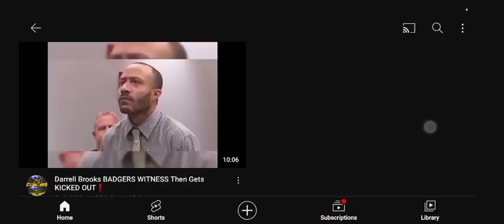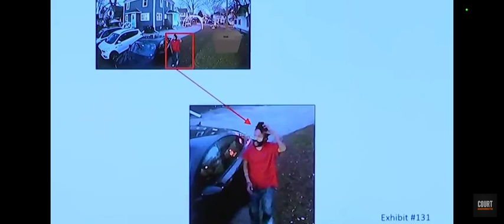Darrel brooks murder trial"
Darrell Brooks murder trial with judge darrow.